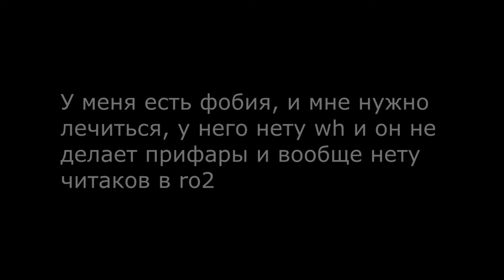Red Orchestra 2 chitak shizofrenik